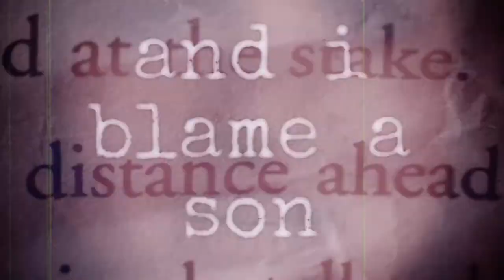Trash Arts News 20: Conspiracy X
Today for troma tuesday we look at Conspiracy X coming very soon to troma!